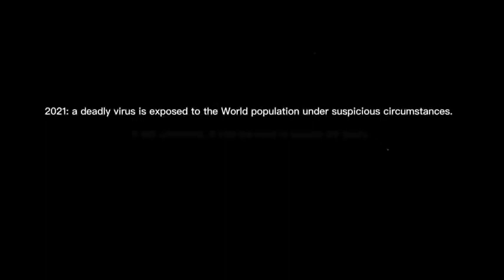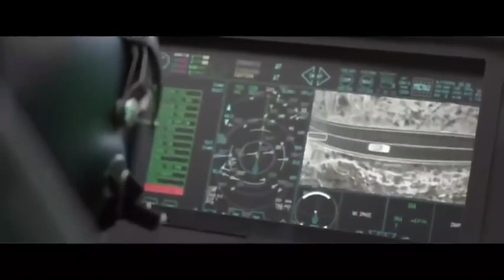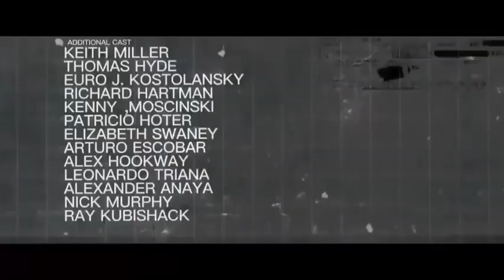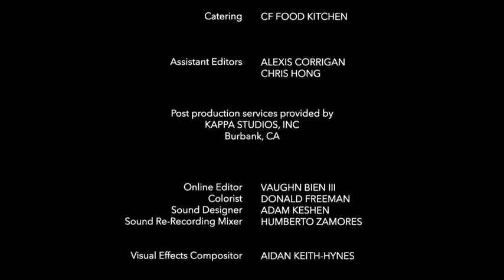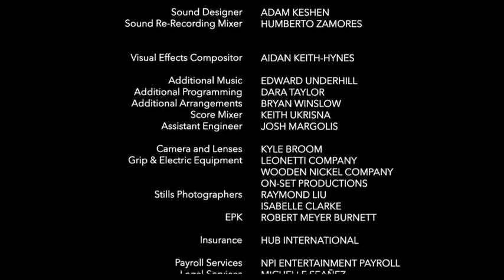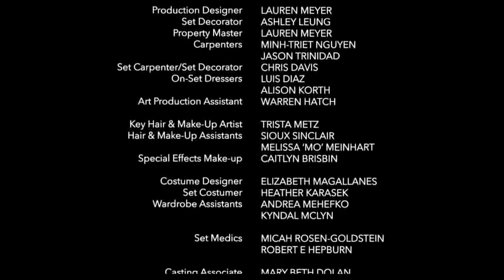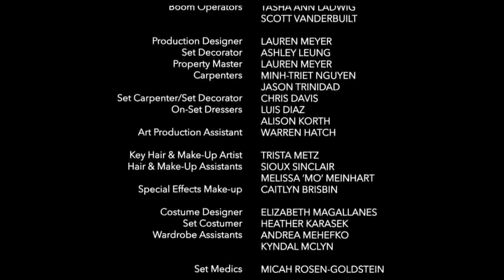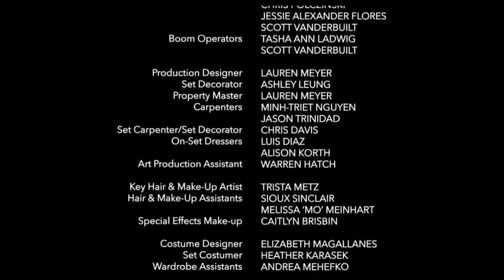THE VIRUS FULL ACTION SUSPENSE FULL ENGLISH MOVIE 2022